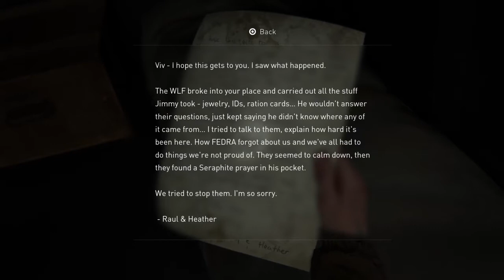The Last of Us™ Part II | Part.6 | No Commentary